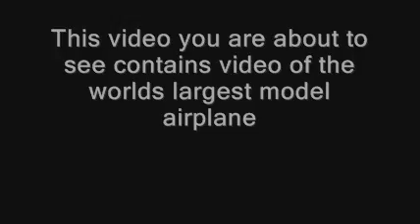Biggest RC Model Airplane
this plane has 4 powerful 160cc engine and they say that it is the largest model plane ever build